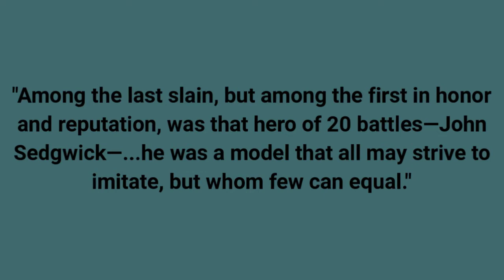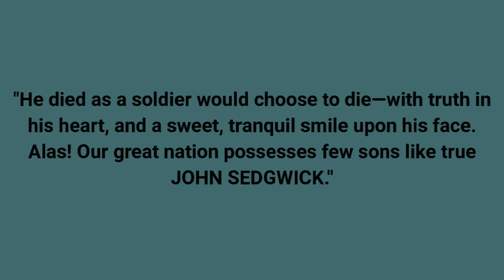At Ease: John Sedgwick Remembered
In a speech at West Point in 1864, General George McClellan spoke highly of Sedgwick—an academy graduation and Union general who was killed at the Battle of Spotsylvania Court House.